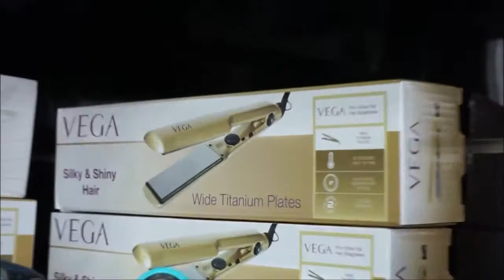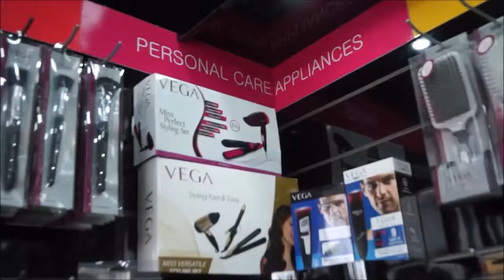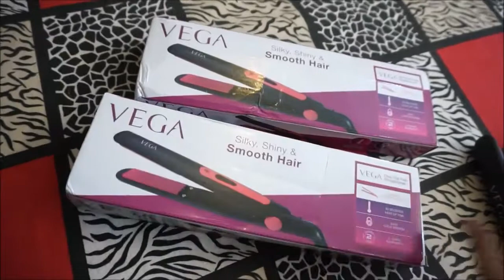BestOfMe Makeover Story and Review by Aishwarya Kaushal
Witness +Aishwarya Kaushal's experience of the BestOfMe makeover at the Vega Flagship store, Select City Walk Saket!